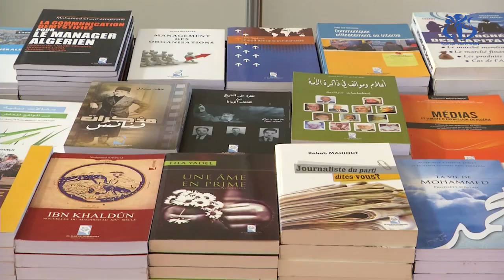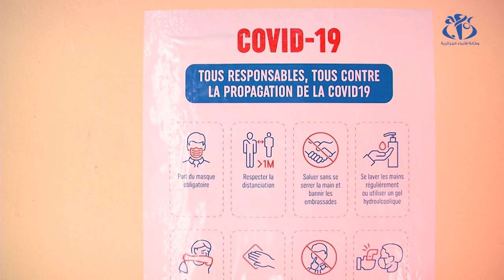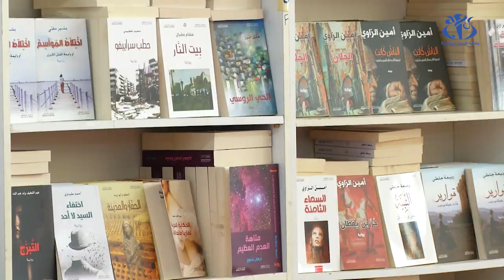معرض الجزائر للكتاب.. طبعة أولى بمشاركة 216 دار نشر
الجزائر(وأج)- انطلقت فعاليات معرض الجزائر للكتاب بمشاركة  حوالي 216 دار نشر جزائرية، بحيث تعتبر هذه الطبعة الأولى من نوعها، خاصة بعد انقطاع مثل هذه المعارض بسبب تفشي فيروس كورونا منذ أكثر من سنة.